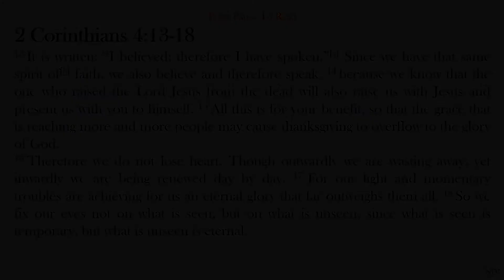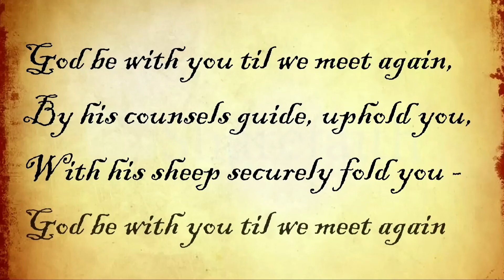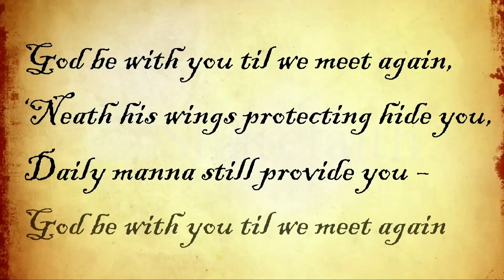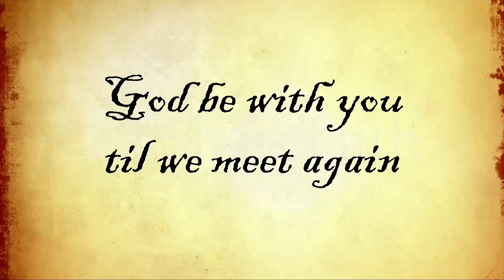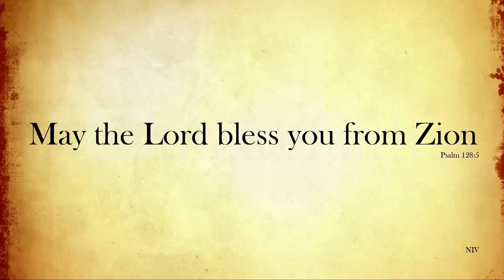Zion Torrance May 24, 2020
Light Troubles--Heavy Glory!